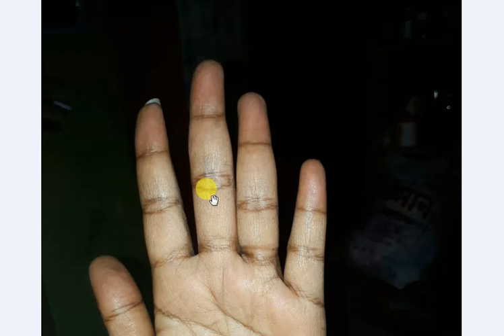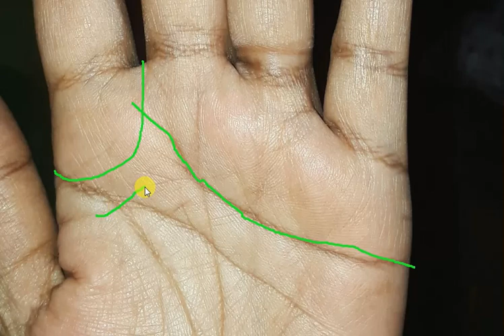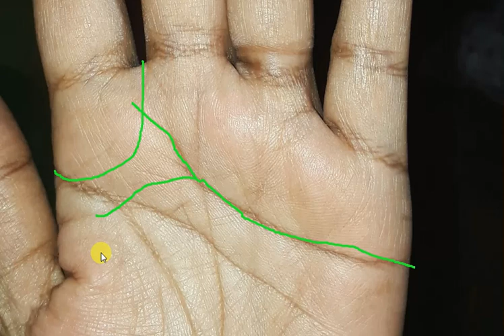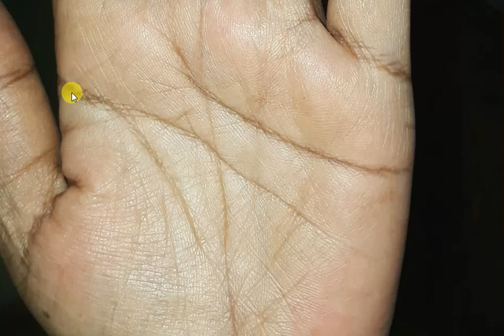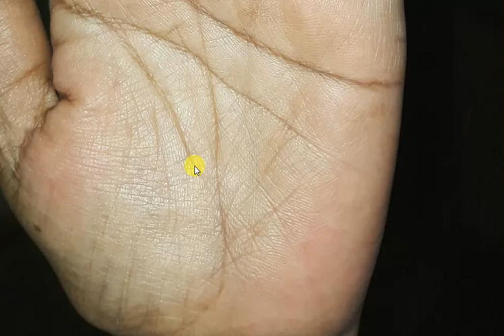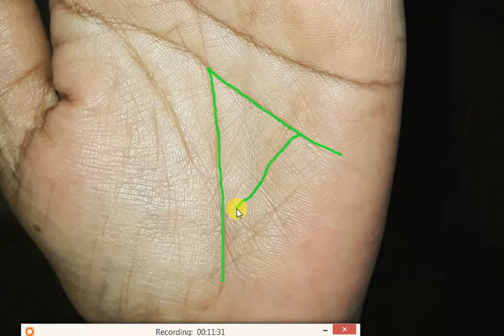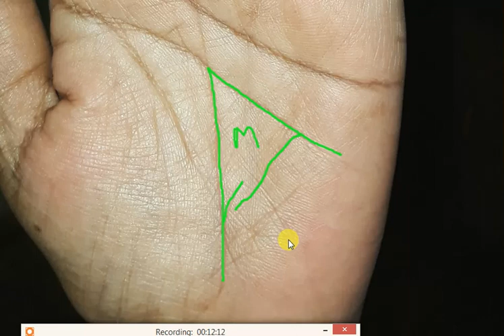Minor Shift in Fate line at the age around 38